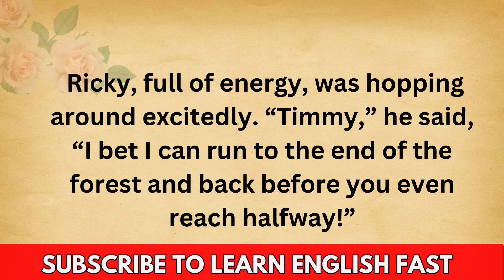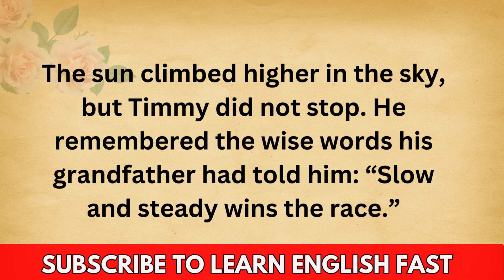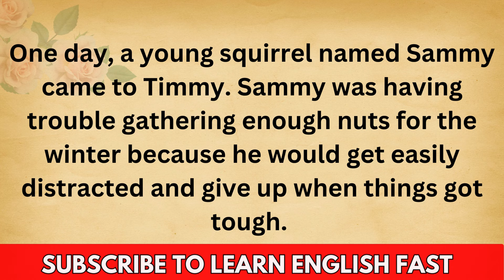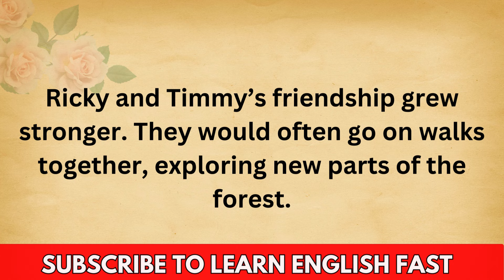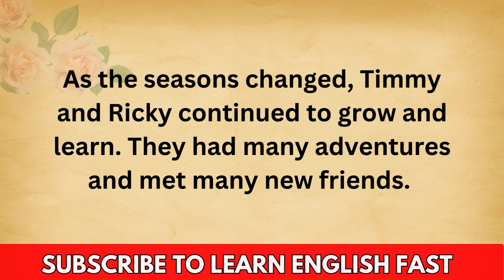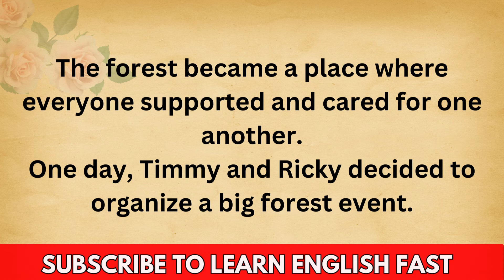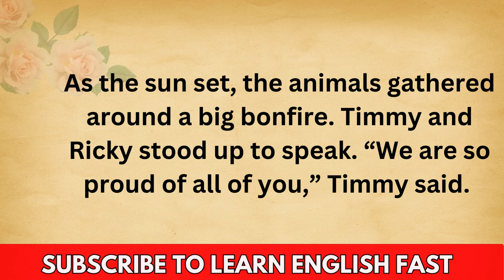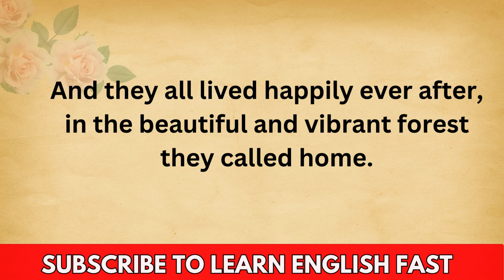THE TURTLE & THE RABBIT |LEARN English Through Story Level1 |English listening practice |audio story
THE TURTLE & THE RABBIT | LEARN English Through Story Level 1 | English listening practice | audio story | Graded Learner

english stories
english audiobook
learning english
storytelling audiobook
graded reader
English Story
very interesting English Story
interesting English Story